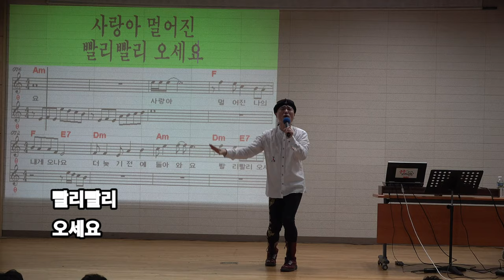[노래강사 송광호 노래교실] 미스터트롯 계단 말고 엘리베이터/ 원곡 미스터트롯 진 임영웅/ 4K /송광호노래교실